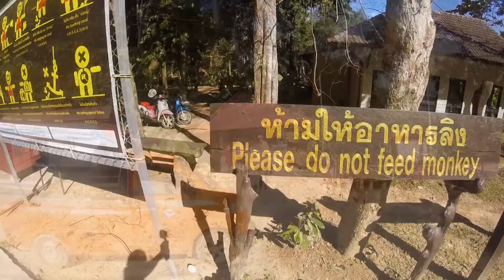Padthai i Asien #5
Rör oss nedåt mot phi phi och stannar i bland annat krabi och koh lanta